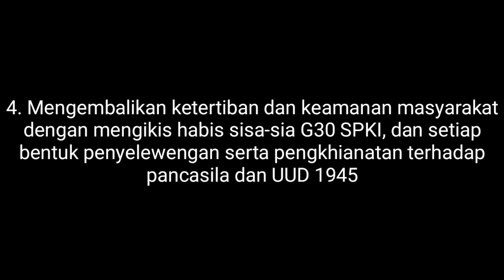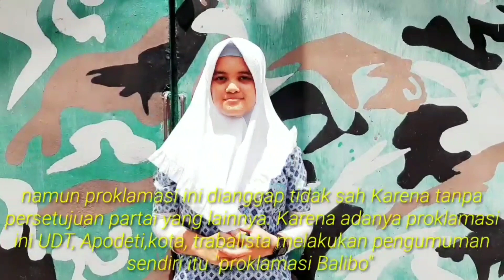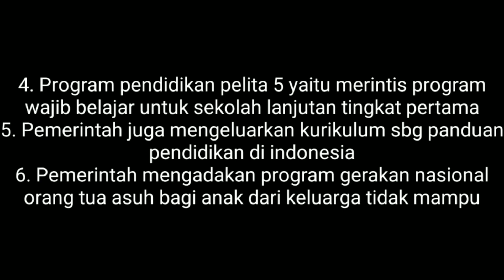Historia Kelompok 1 Kelas XII IPA 6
History SMANSA Biak